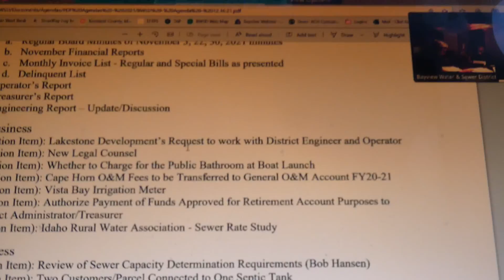WASTE WATER STUDY, NO COST